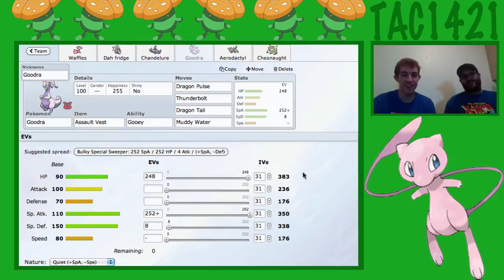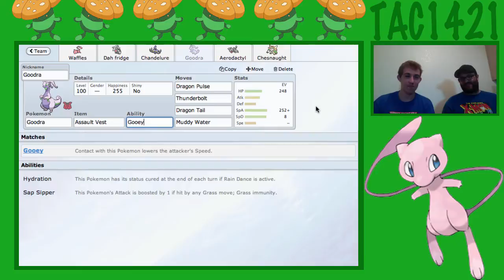Moar Speed Please | Part 1 | UU tier | Pokemon Showdown Live (Feat. FizzyStardust)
Moar Speed Please Pokemon Showdown Live Part 1
Team:
Waffles (Mew) @ Leftovers
Ability: Synchronize
EVs: 252 SpA / 4 SpD / 252 Spe
Modest Nature
IVs: 0 Atk
- Psychic
- Giga Drain
- Flamethrower
- Nasty Plot

Dah fridge (Aggron) @ Aggronite
Ability: Sturdy
EVs: 252 HP / 252 Def / 4 SpD
Impish Nature
- Rest
- Sleep Talk
- Power-Up Punch
- Heavy Slam

Chandelure @ Choice Scarf
Timid Nature
- Fire Blast
- Shadow Ball
- Energy Ball
- Trick

Goodra @ Assault Vest
Ability: Gooey
EVs: 248 HP / 252 SpA / 8 SpD
Quiet Nature
- Dragon Pulse
- Thunderbolt
- Dragon Tail
- Muddy Water

Aerodactyl @ Focus Sash
Ability: Unnerve
EVs: 252 Atk / 4 Def / 252 Spe
Jolly Nature
- Stealth Rock
- Stone Edge
- Earthquake
- Tailwind

Chesnaught @ Leftovers
Ability: Bulletproof
EVs: 248 HP / 252 Atk / 8 Def
Adamant Nature
- Leech Seed
- Spiky Shield
- Wood Hammer
- Toxic
Recording Devices/Equipment (Throughout all my vids)
+ Camtasia 2
+ HD PVR Hauppauge
+ EyeTV
+ Photoshop